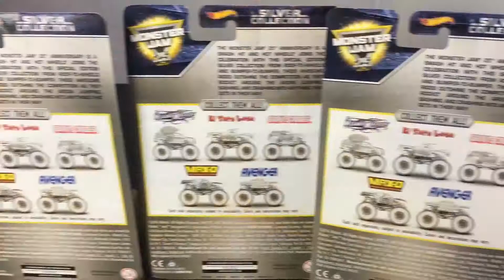MONSTER JAM 25 "SILVER EDITIONS" SERIES Unboxing and Playtime with Gideon and Logan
Gideon and Logan unbox the Hot Wheels Monster Jam 25 "Silver Editions" series all new Hot Wheels Monster Jam Silver Collection Monster trucks and they are awesome!

The Hot Wheels Monster Jam 25th Anniversary series includes 5 trucks painted in a limited edition silver. Set includes: Mohawk Warrior, El Toro Loco, Grave Digger, Max-D (Maximum Destruction), and Avenger.

Monster Trucks for Kids

Hot Wheels Monster Jam Monster Truck Racing for Children & Toddlers

Keep watching for more fun videos!